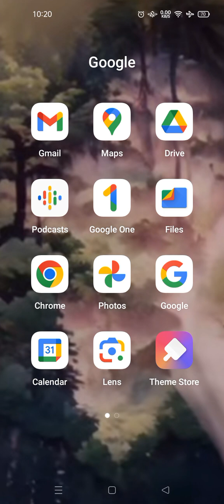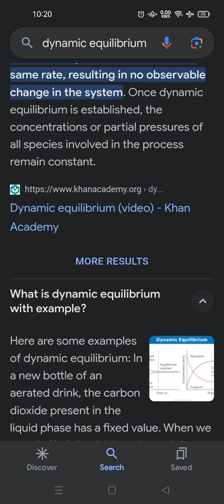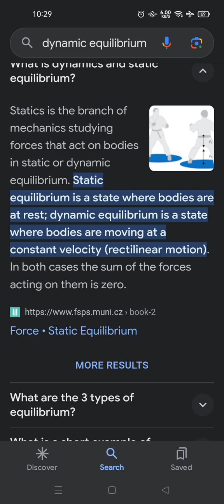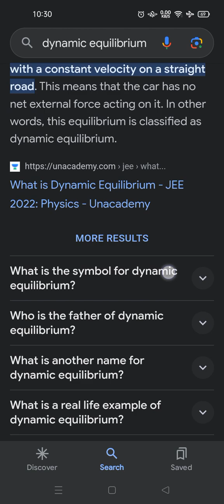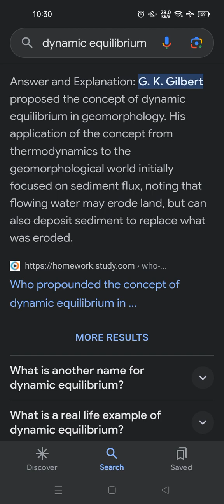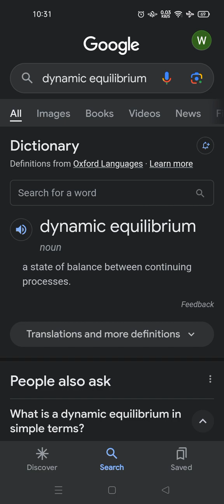Define The Dynamic Equilibrium best video| review and facts | full Hd 1080p